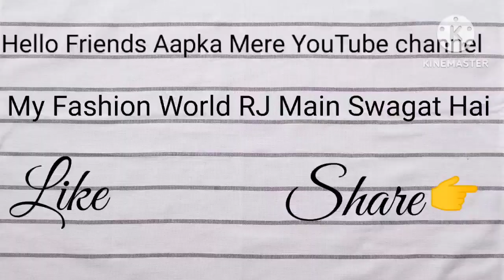Party Wear Saree ki Collection 2023 MY Fashion World RJ